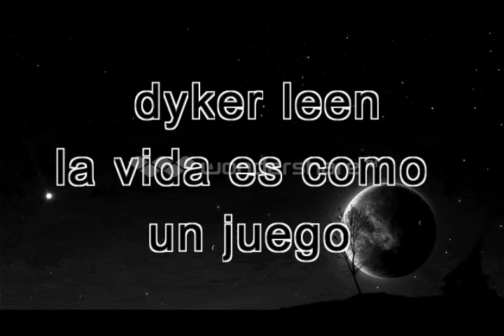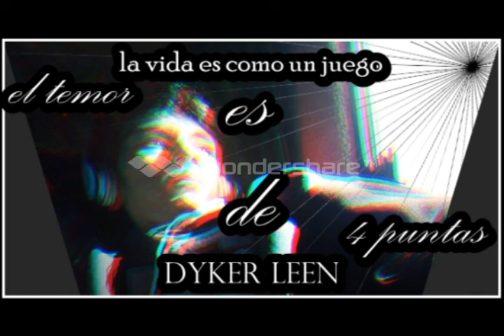LA VIDA ES COMO UN JUEGO - RAP ARGENTINO - Dyker leen - (el temor es de 4 puntas)